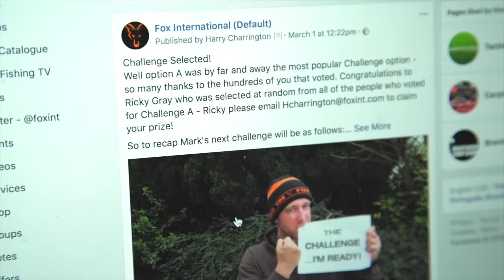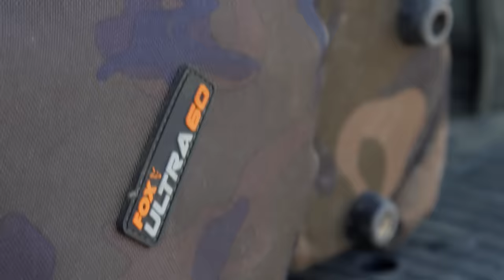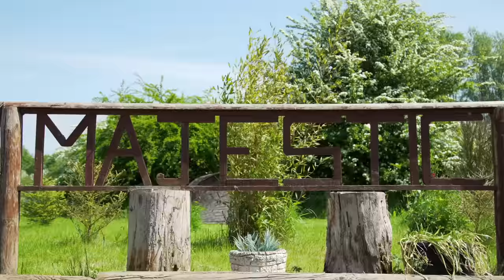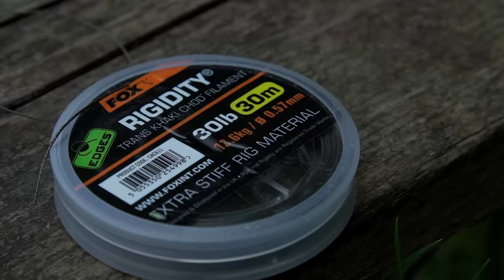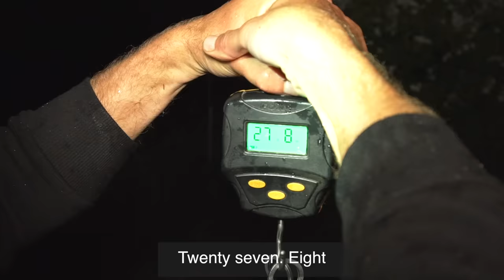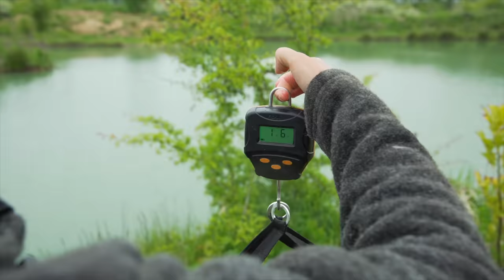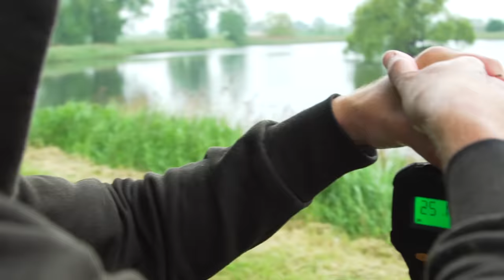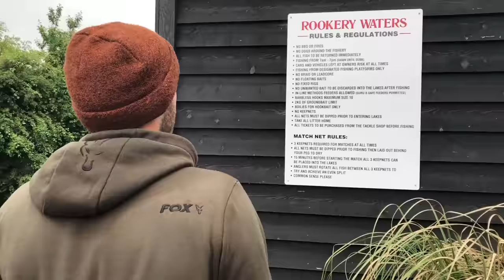***CARP FISHING TV*** Challenge Special: "Face Your Fails"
In this two hour epic, Mark Pitchers takes on five challenges he has previously failed in "one big momma challenge" as Mark puts it. This Challenge Special has it all, highs, lows, laughter, loss and most importantly; boat loads of carp! So sit back with a brew or three and enjoy "Face Your Fails".